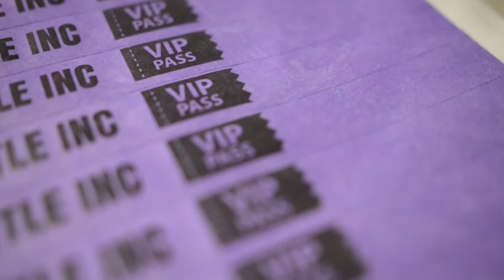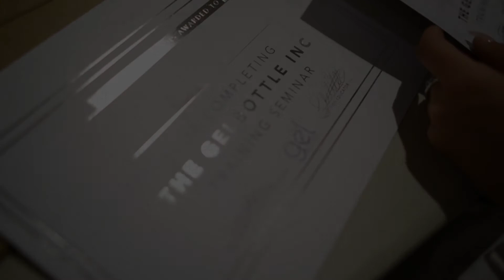The GelBottle Inc - UK Exhibition